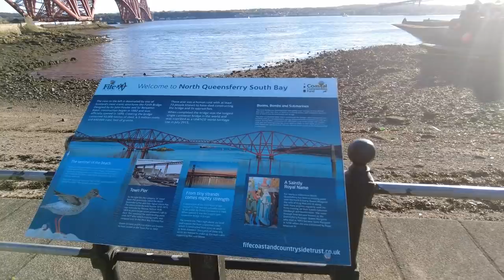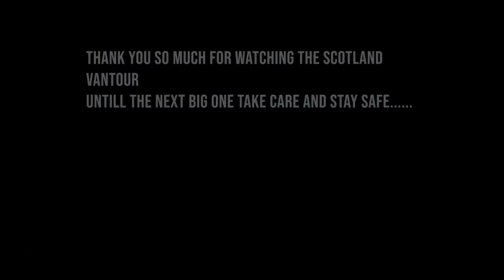Scotland Vanlife THE END...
The last day of the LVAtour the Scotland Vanlife week comes to the end, with a vert wet start and amaing end to the day.